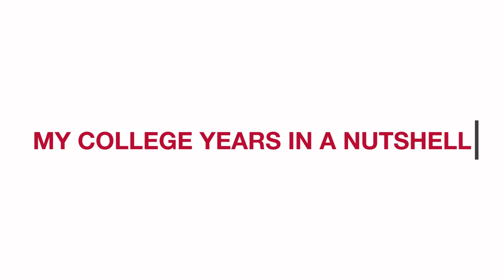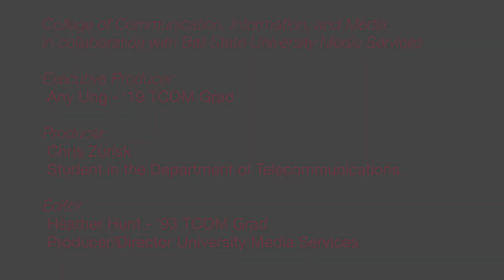From Communications Studies Major to Dream Job – What Happens After CCIM?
‘14 Communication Studies Alumna Sara McInerney has always chased her passions above all else. From involvement in multiple organizations and working odd jobs around campus to welcoming high schoolers as a tour guide, McInerney has inspired many along the way. She is currently the Manager of the Finish Line Youth Foundation at the Indianapolis headquarters.